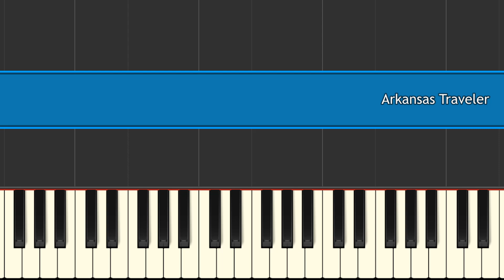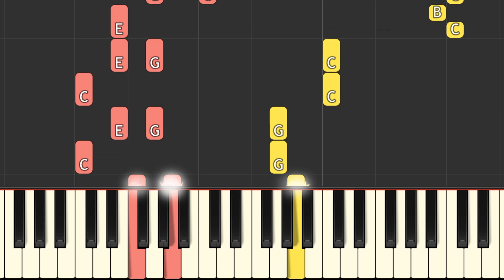Arkansas Traveler piano tutorial